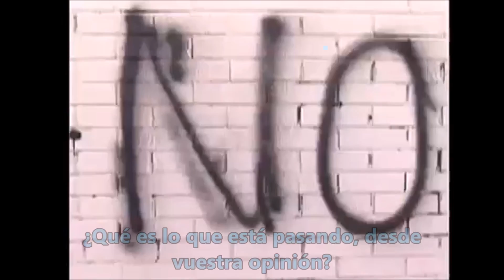Corta entrevista a Eazy-E y MC Ren en los L.A. Riots (1992) Subtitulado español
Últimamente no me apetece hacer nada del canal, y menos subtitular canciones que me llevan tanto. Seguramente os vaya trayendo algunas entrevistas pequeñas de este tipo.